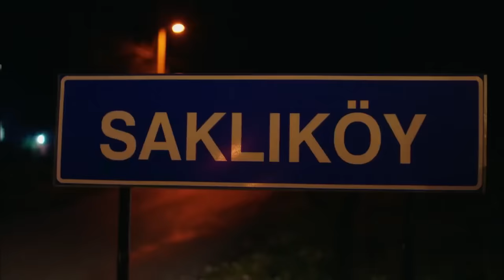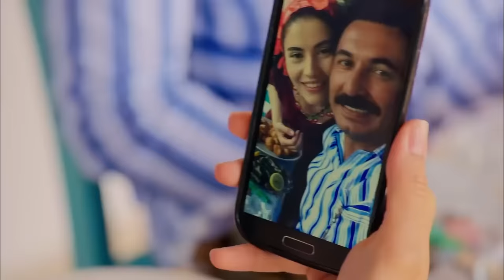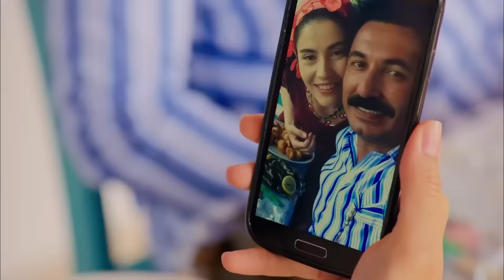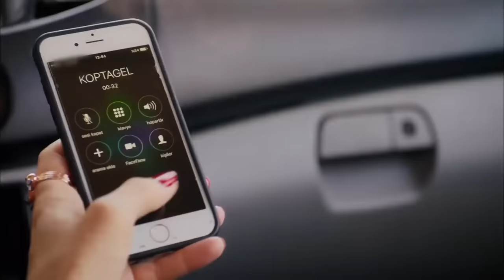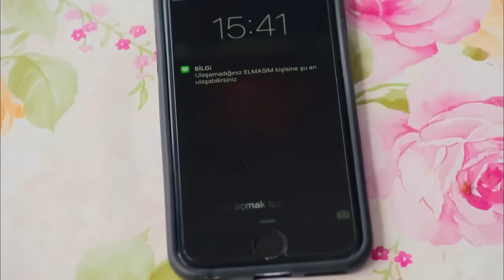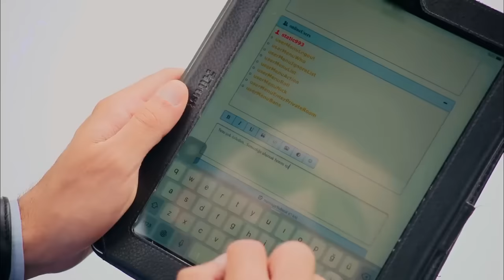Hanım Köylü 6. Bölüm (FULL HD)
Hanım Köylü 6. Bölüm

Oyuncu Kadrosu:
Ferit Sabit: Yusuf Çim
İlkgün: Gülsim Ali
Düzgün Bey: Mehmet Özgür
Fikri Sabit: Ali İpin
Koptagel: Toygan Avanoğlu
Elmas: Aylin Kabasakal
Muhtar Eminne: Uğur Demirpehlivan
Reşat Döner: Selim Erdoğan

Yapım: Gold Film
Yönetmen: Murat Şevki Doğan
Senaryo: Filiz Ekinci & Baykut Badem